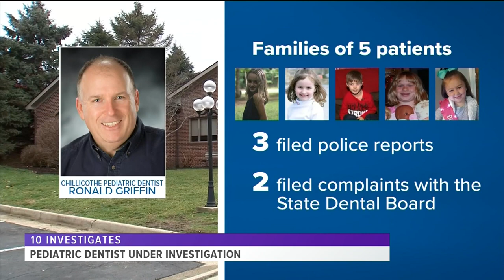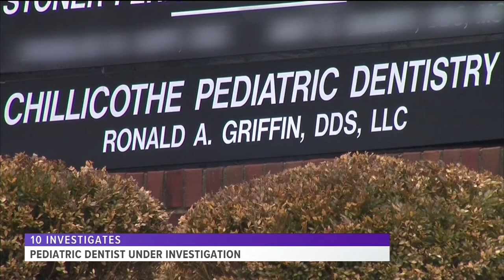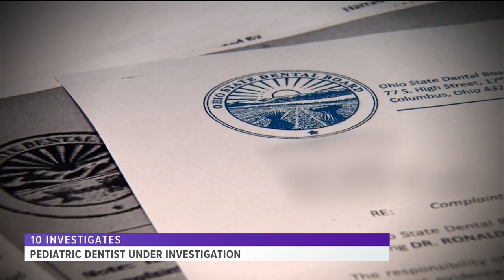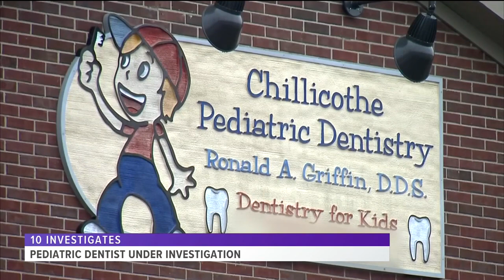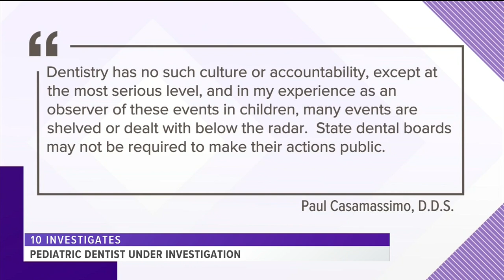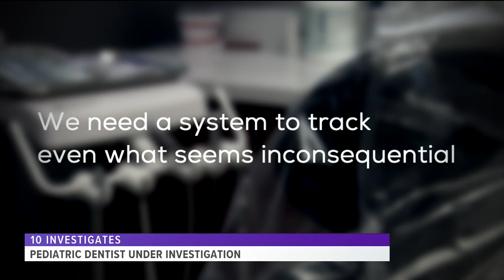Pediatric dentist accused of misconduct against children; lawmakers and expert push for reform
Between 2004 and today, 7 parents and one dental assistant filed police reports against Chillicothe Pediatric Dentist Ronald Griffin.